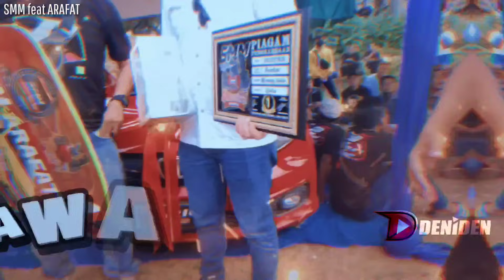AVATAR PASTOL ISTIMEWAH ‼️ SMM TEMPAT BLANJA BOS RANDY - Smm feat Arafat